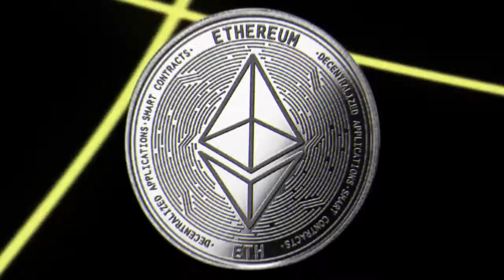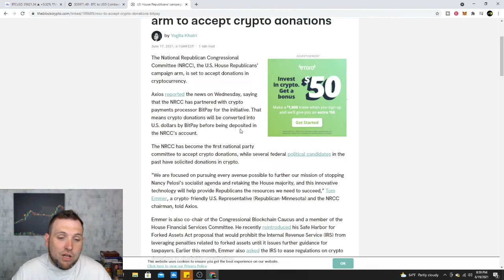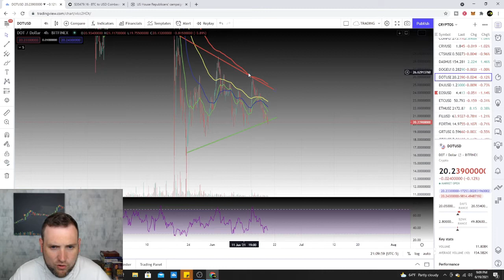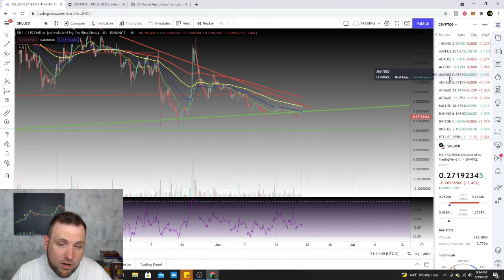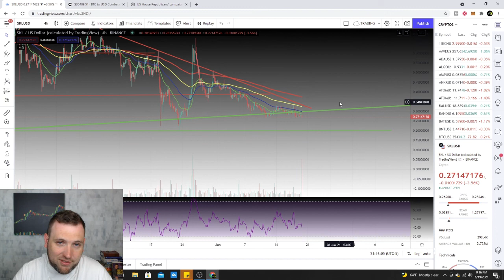GRAYSCALE MATIC TRUST??? -CRYPTO DAILY UPDATE 06-19-21 (BITCOIN & ALTCOINS CHART ANALYSIS)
Today's Bitcoin and Altcoins update we take a look at cryptocurrency trading chart analysis for Bitcoin, Ethereum and Polygon (MATIC) among other altcoins. The overall crypto market has had another pullback dragging prices down again. Even though the crypto market is down, the good crypto news headlines continue to come out, including House Republicans have started working with Bitpay to accept crypto campaign donations. This could be the start of more people in government embracing cryptos, instead of trying to ban them like other countries have, or it could be a publicity stunt! Also, Grayscale announced it maybe starting trusts for Polygon (MATIC)  & Solana (SOL). We could see big hype move into both of the altcoins, if Grayscale announces anything official!

Crypto News 00:30
Bitcoin (BTC) 02:40
Ethereum (ETH) 03:50
WAVES 04:36
AMP 05:27
Chilliz (CHZ) now on Coinbase 06:14
Dogecoin (DOGE) 06:34
Polkadot (DOT) 07:10
Polygon (MATIC) 08:05
Skale Network (SKL) 09:07

Charting used in video for Cryptos - Trading View